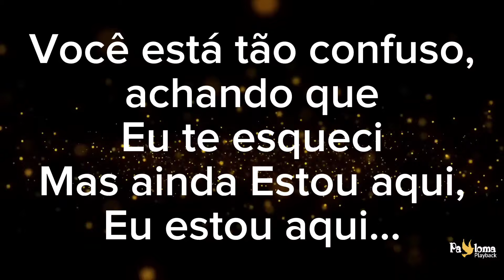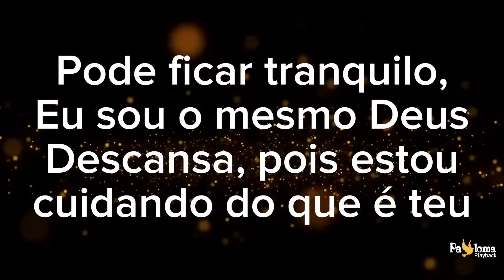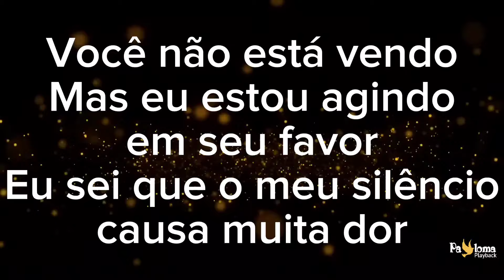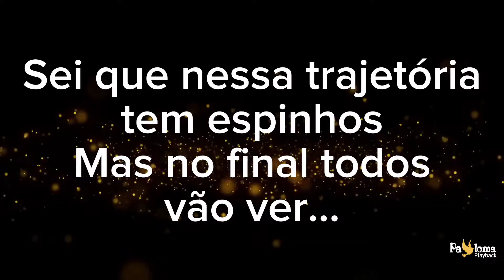Agindo em Silêncio - Larissa Pires - PLAYBACK COM LETRA